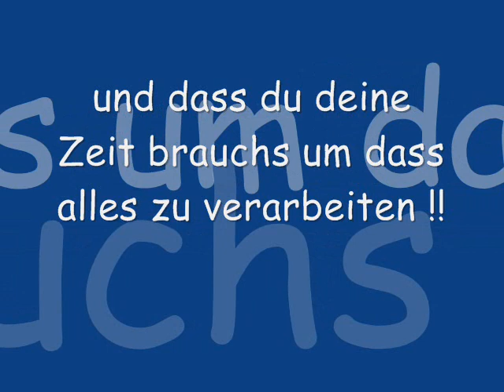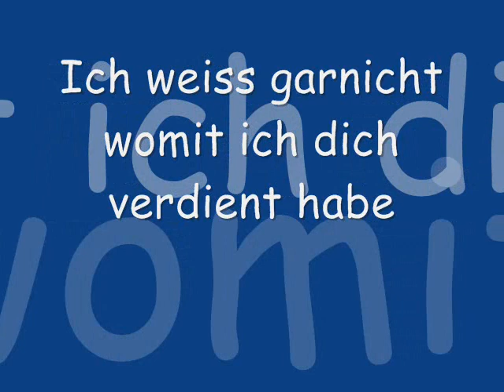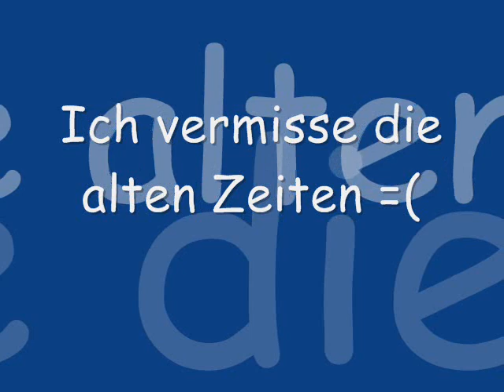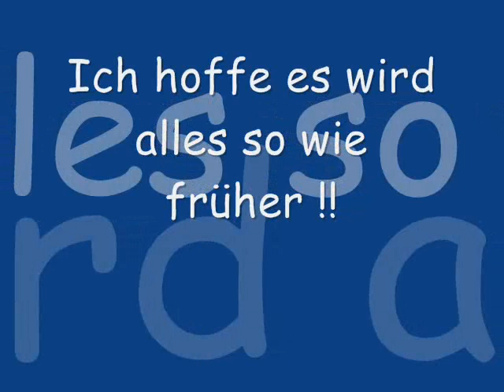Für Sascha ABF